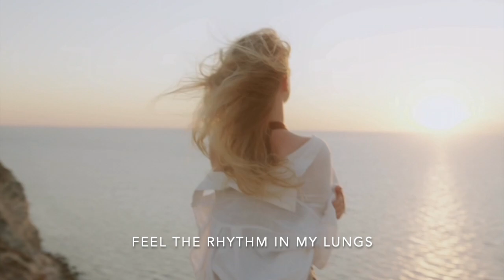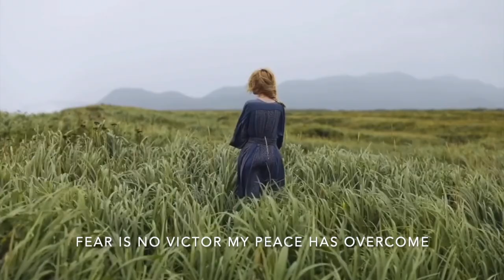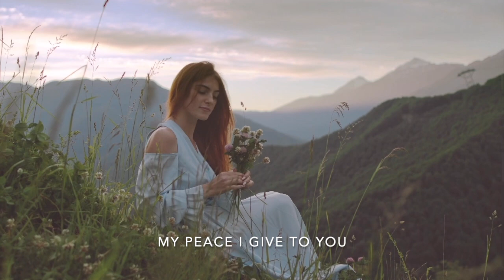Just Breathe | Courtney Young (Official Lyric Video)